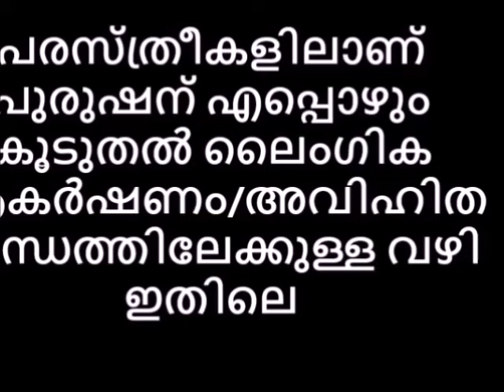പുരുഷന് കൂടുതൽ ലൈംഗിക ആകർഷണം പരസ്ത്രീകളിലാണ് അവിഹിത ബന്ധത്തിലേക്കുള്ള വഴി ഇതിലെ